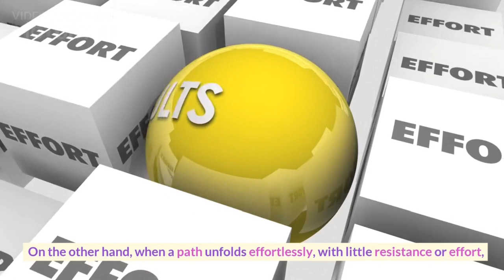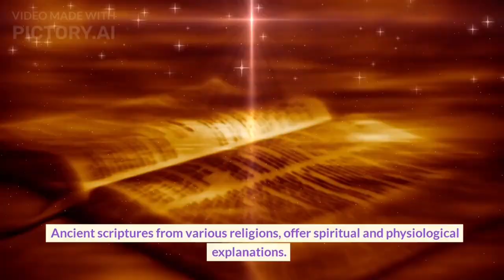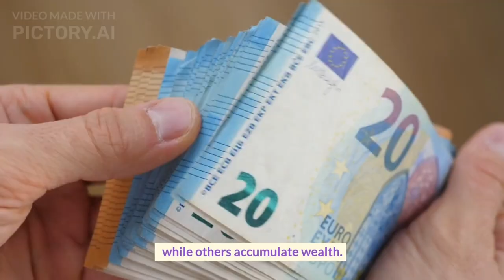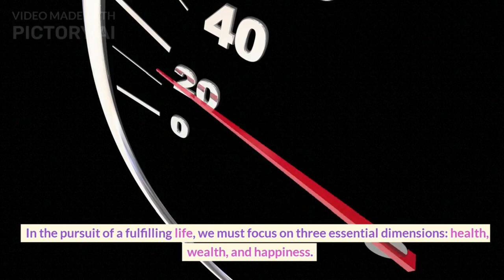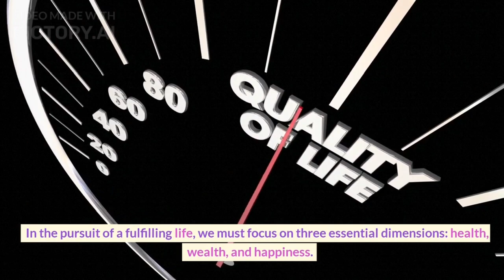What Does Cosmos Symbolize? | Cosmos Spiritual Meaning | Cosmos Goddess of Harmony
This video is inspired by the profound insights from the books "God and Cosmos: Moral Truth and Human Meaning" and "Secrets of the Universe: Your Guide to the Cosmos and Beyond." Join us as we synthesize the wisdom from these literary treasures to deepen our understanding of the cosmos and its profound implications for our lives.

Cosmos Goddess of Harmony:
Discover the captivating spiritual meaning of Cosmos, the goddess of harmony, as we uncover the wisdom hidden within this celestial entity.

What Does Cosmos Symbolize?:
Unveil the secrets behind what Cosmos symbolizes and how it connects to our lives, offering profound insights into our existence.

What Do Cosmos Represent?:
Explore the multifaceted representations of Cosmos and how they resonate with various cultures and belief systems throughout history.

Cosmic Consciousness Meaning in English:
Delve into the concept of cosmic consciousness and its significance in the English language, shedding light on its transformative power.

What Is Religious Cosmology?:
Embark on a journey through religious cosmology, examining how different faiths perceive the cosmos and its role in their spiritual narratives.

cosmos spiritual meaning,

Timestamps
00:00 Start
00:15 Cosmos’ Signal for You
01:09 Who am I?
02:33 The Purpose of Life
03:54 Three Dimensions of Life
04:14 Be Happy!